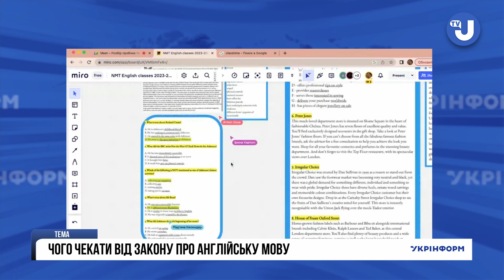Англійська мова офіційно стала мовою міжнародного спілкування в Україні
4 червня Верховна Рада ухвалила Закон про застосування англійської мови в Україні. Документ офіційно закріплює статус англійської мови як однієї з мов міжнародного спілкування в Україні. Згідно з законом, певні категорії державних службовців мають отримати сертифікат на знання англійської – від рівня знань залежатиме надбавка до зарплатні. Чому важливо для України прийняття Закону про англійську мову і як він працюватиме практично – далі в сюжеті.